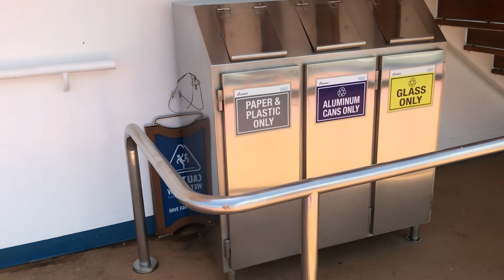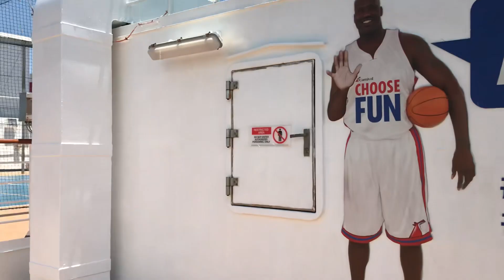Carnival Dream Cruise Ship (July 29, 2023) Saturday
Carnival Dream cruise ship take us for eight (8) days:  from Galveston, Texas, United States going to Key West Florida (United States); then going to Nassau Bay Bahamas; then Half Moon Cay and then back to Galveston, Texas, United States.  We are taking from July 29, 2023 (Saturday) to August 05, 2023 (Saturday).

The Original
CARIBBEAN DESTINATION
Experience an island metropolis where the ease of the tropics meets the big city. Here, beautiful beaches are just the beginning. Venture beyond them and discover an island humming with history, art, nightlife, and culture.  Nassau, originally called Charles Towne, capital of The Bahamas, West Indies, a port on the northeastern coast of New Providence Island, and one of the world’s chief pleasure resorts. The climate is temperate, and the sandy beaches and scenery are beautiful. Although the city proper is comparatively small, suburbs and residential districts stretch far along the coast and into the interior.

Government House, Nassau, Bahamas:  It was established as Charles Towne in the mid-17th century and took its present name in the 1690s from a family name of King William III of England, but it was not laid out until 1729. Notable buildings include three old forts; Government House (1803–06), a pink-and-white mansion overlooking the city; the Anglican Christ Church Cathedral (1837); the octagonal Nassau Public Library (1797); and the government buildings around Parliament Square in the city centre.

The Bahamas
Little San Salvador Island, also known as Half Moon Cay, is one of about 700 islands that make up the archipelago of The Bahamas. It is located roughly halfway between Eleuthera and Cat Island, administratively in the Cat Island District.

In Spanish/En español:

El crucero Carnival Dream nos llevará durante ocho (8) días: desde Galveston, Texas, Estados Unidos rumbo a Key West Florida (Estados Unidos); luego yendo a Nassau Bay Bahamas; luego Half Moon Cay y luego de regreso a Galveston, Texas, Estados Unidos. Estamos tomando del 29 de julio de 2023 (sábado) al 05 de agosto de 2023 (sábado).

El original
DESTINO CARIBE
Experimente una metrópolis isleña donde la tranquilidad de los trópicos se encuentra con la gran ciudad. Aquí, las hermosas playas son solo el comienzo. Aventúrese más allá y descubra una isla repleta de historia, arte, vida nocturna y cultura. Nassau, originalmente llamada Charles Towne, capital de las Bahamas, Indias Occidentales, un puerto en la costa noreste de la isla de Nueva Providencia y uno de los principales centros turísticos del mundo. El clima es templado, y las playas de arena y el paisaje son hermosos. Aunque la ciudad propiamente dicha es comparativamente pequeña, los suburbios y distritos residenciales se extienden a lo largo de la costa y hacia el interior.

Casa de Gobierno, Nassau, Bahamas: se estableció como Charles Towne a mediados del siglo XVII y tomó su nombre actual en la década de 1690 del apellido del rey Guillermo III de Inglaterra, pero no se estableció hasta 1729. Los edificios notables incluyen tres viejos fuertes; Casa de Gobierno (1803–06), una mansión rosa y blanca con vista a la ciudad; la Catedral de la Iglesia Anglicana de Cristo (1837); la Biblioteca Pública octogonal de Nassau (1797); y los edificios gubernamentales alrededor de Parliament Square en el centro de la ciudad.

Las Bahamas
La pequeña isla de San Salvador, también conocida como Half Moon Cay, es una de las 700 islas que conforman el archipiélago de las Bahamas. Se encuentra aproximadamente a mitad de camino entre Eleuthera y Cat Island, administrativamente en el distrito de Cat Island.